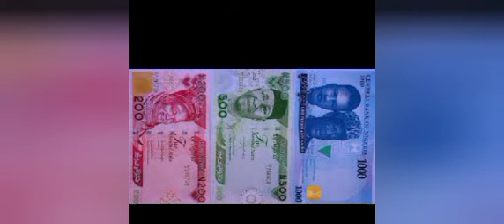WICKED! SEE SANWO PAID RETIREES N1.2B FEW DAYS TO ELECTION, POPULAR SINGER ÁŤŤÂÇKS HIM